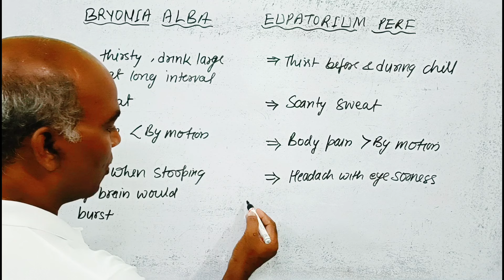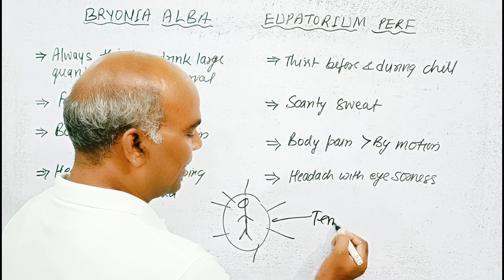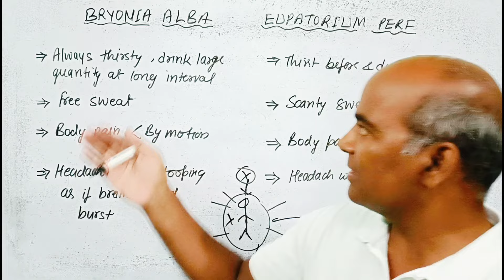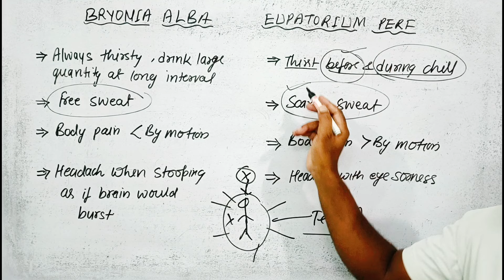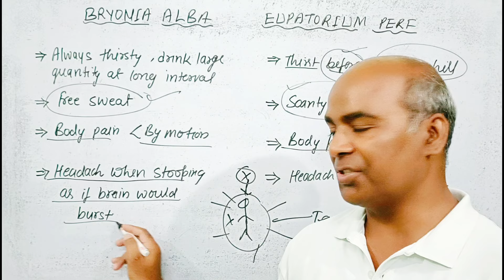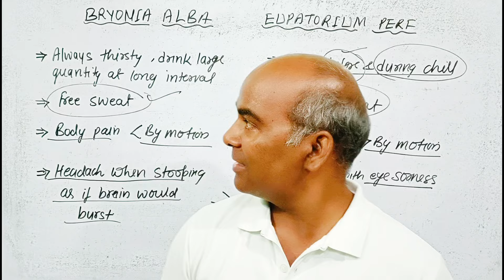Bryonia Alba और Eupatorium Perforatum का तुलनात्मक समीक्षा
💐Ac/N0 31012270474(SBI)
💐Name-Sadanand Verma
💐IFSC CODE-SBIN0014577
                   OR
💐Through Paytm UPI~ID
         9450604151@paytm /Google Pe/ Phone pe No -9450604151